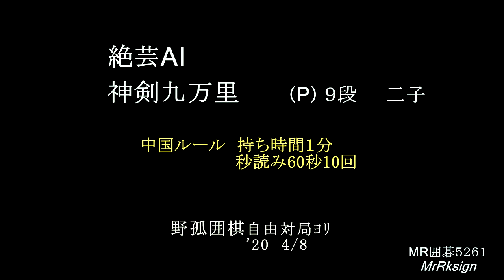絶芸AI 神剣九万里９段 二子 MR囲碁5261